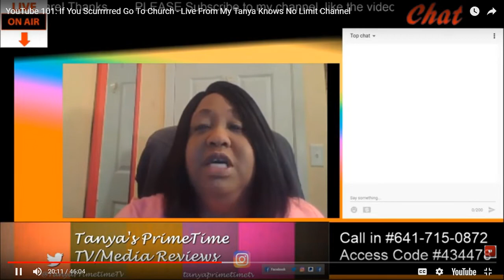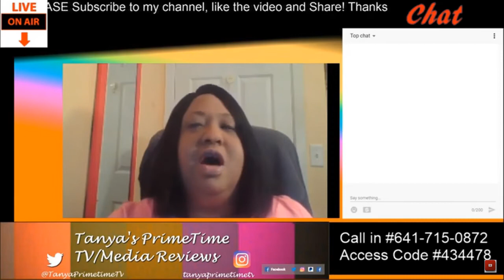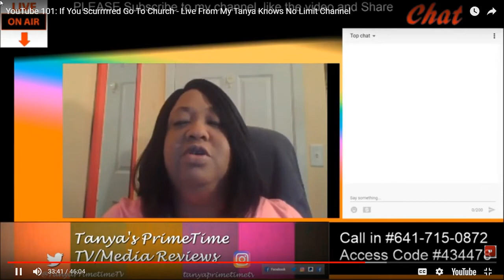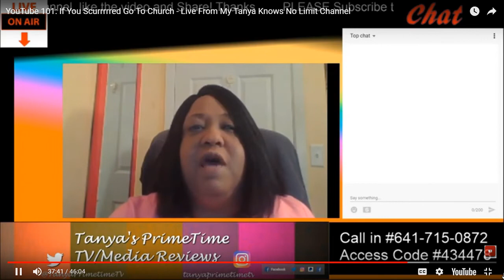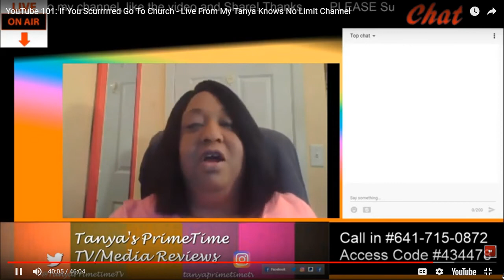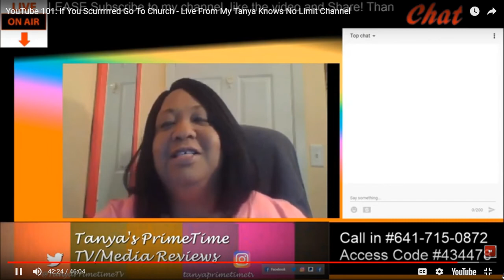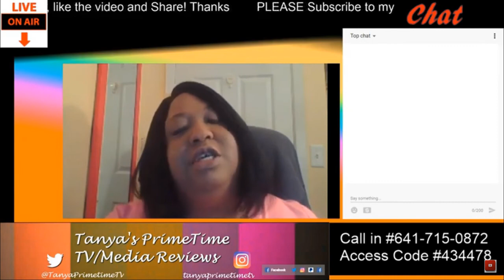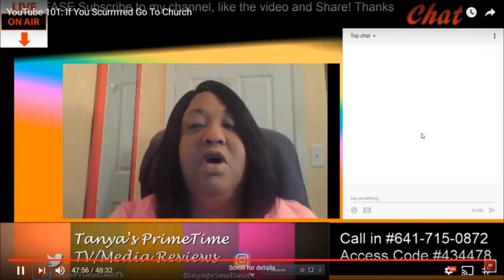(Throwback Thursday) YouTube 101